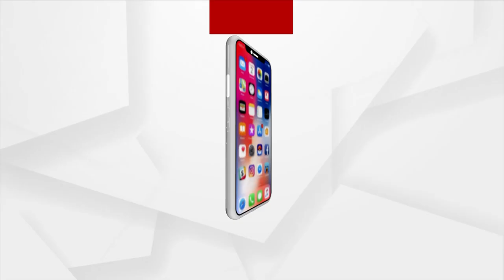Argus Ajira Atithi With Music Director Debashish Mallick (Japani Bhai)